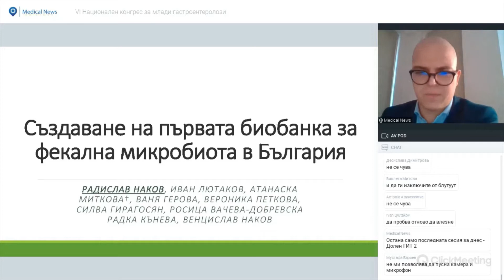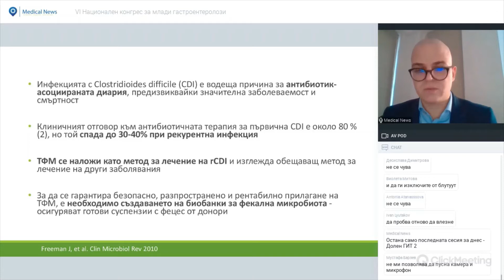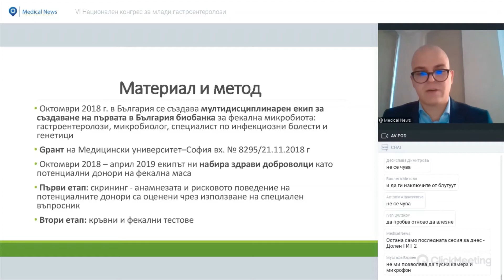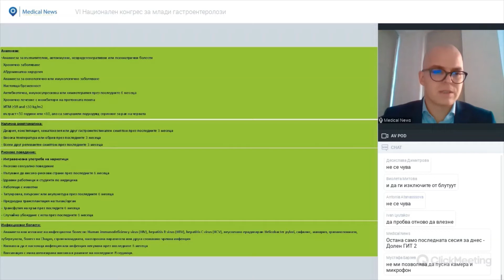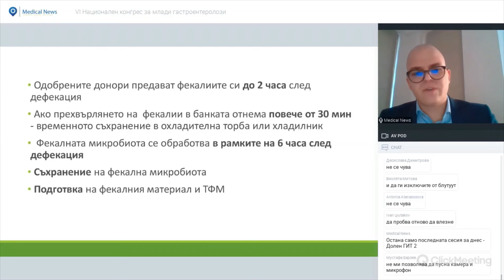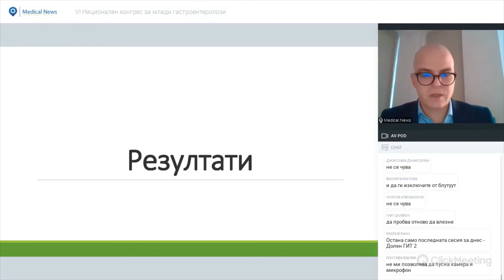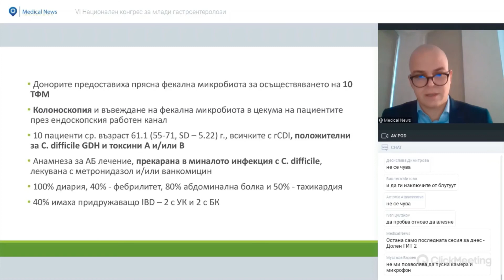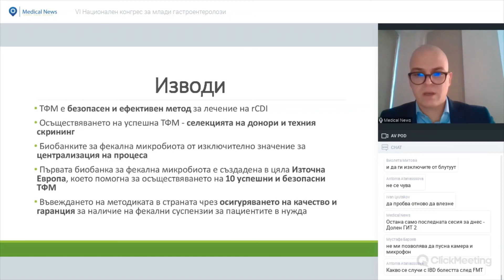Създаване на първата биобанка за фекална микробиота в България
Радислав Наков1, Иван Лютаков1, Атанаска Миткова2, Ваня Герова1, Вероника Петкова2, Силва Гирагосян2, Радка Кънева2, Росица Вачева3, Венцислав Наков1
1- Клиника по гастроентерология, УМБАЛ „Царица Йоанна – ИСУЛ“,  Медицински университет - София
2- Център по молекулна медицина, Катедра Медицинска химия и биохимия, Медицински университет – София
3- Лаборатория по микробиология и вирусология, УМБАЛ „Царица Йоанна – ИСУЛ“,  Медицински университет - София

Въведение: Трансплантацията на фекална микробиота (FMT) е иновативен терапевтичен подход с доказана ефективност при рекурентна инфекция с Clostridium difficile (CDI). За безопасното и по-широкото приложение на FMT е необходимо задължително контролиране на качеството на микробиотните проби и биобанкирането им. Създаването на биобанка за фекална микробиота е сложен, времеемък и скъп процес. Поставихме си за цел да създадем първата биобанка за фекална микробиота в източноевропейска държава – България.
Методи:  Създаден е мултидисциплинарен екип от гастроентеролози, микробиолози, специалисти по инфекциозни болести и генетици. Използвахме въпросник, базиран на Първия европейски консенсус за FMT (1), за набиране на потенциални донори на микробиота. Извършен е анализ на микробиотата на всички избрани донори.
Резултати: Между октомври 2018  и април 2019, 112 доброволци за донори попълниха въпросник; 70 (62,5%) бяха изключени, главно поради възраст над 50 години, нездравословен ИТМ и рисково поведение. 42 (37,5%) кандидати за донори бяха поканени за лабораторно изследване на кръв и изпражнения, от които 12 (28,6%) преминаха успешно скрининга. Наличието на фекален антиген за Helicobacter pylori и мулти-резистентни микроорганизми бяха най-честите критерии за изключване. От 12 донори, 4 (33%) отпаднаха при следващ скринингов тест, който се провежда на всеки три месеца. Накрая 8 (7.14%) активни донори бяха включени в биобанката.
Заключение: Въпреки че открихме много здрави доброволци, нисък процент (7,14%) от тях са подходящи за донори на фекална микробиота. Създаването на биобанка за фекална микробиота в Източна Европа е важна стъпка във въвеждането на FMT като безопасен и популярен терапевтичен подход, намирането на нови приложения на FMT и подкрепата на лекарите, предлагащи това лечение на пациентите си.
Благодарност: Научната разработка  е осъществена  благодарение на проект  с вх. N 8295/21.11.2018 г., конкурс „Грант 2019“ на Медицински университет – София
1. Cammarota G, Ianiro G, Tilg H, et al. European consensus conference on faecal microbiota transplantation in clinical practice. Gut. 2017 Apr;66(4):569-580.